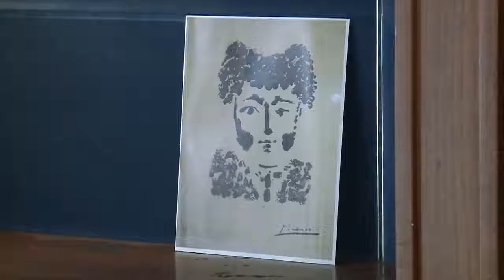Rare Picasso Print Stolen In Milwaukee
February 19, 2018 - An original Pablo Picasso print worth up to an estimated $50,000 was stolen from a downtown Milwaukee art appraisal shop. The owner says he and his business partner noticed on Friday that the print, one of only 30 in the world, was missing. (Feb. 19)